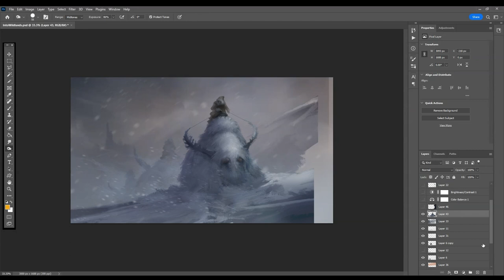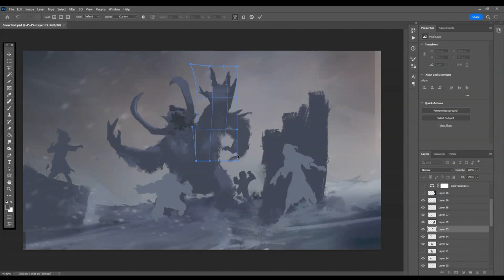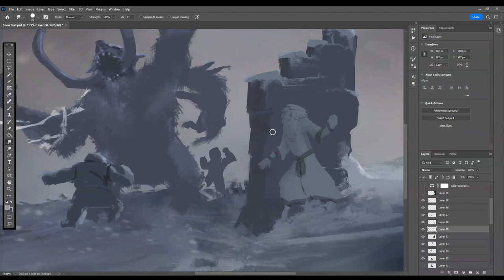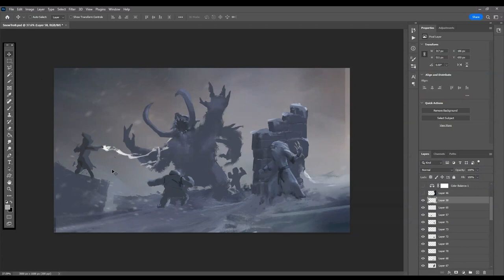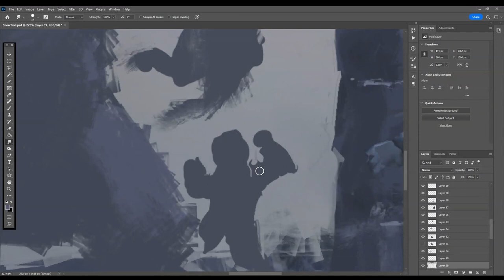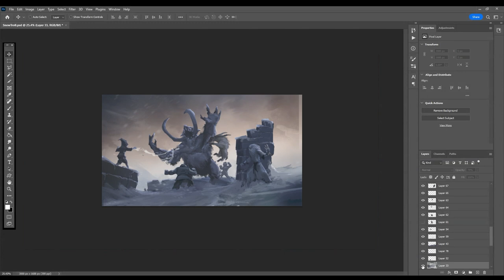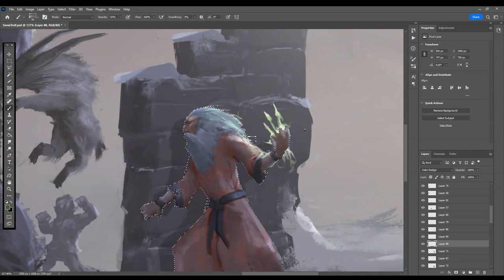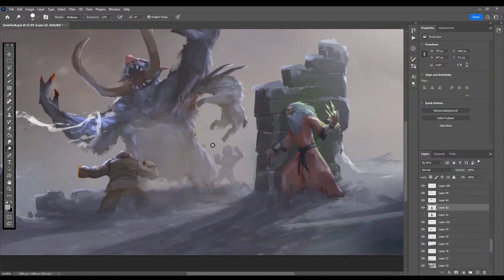Concept Artist illustrates our DnD adventure! EPISODE 14. A wild Thad appears!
Hello! I am a professional artist who has produced work for Magic the Gathering and Pathfinder games. I also playtest a DnD campaign set in my World of WintersEdge. Here I play the audio of the actualplay.

Watch a time lapse video of me illustrating a character or scene from my DnD Campaign while the audio of the adventure plays in the background.

In this video the young adventurers travel further into the dangerous wildlands and encounter a fellow adventurer who brings a fair amount of trouble with him.